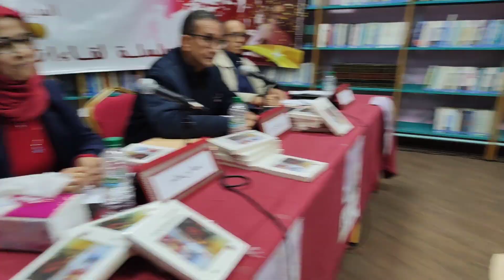مناقشة قراءات نقدية في رواية سمفونية الفوضى، تنظيم المكتبة الوسائطية محمد المنوني